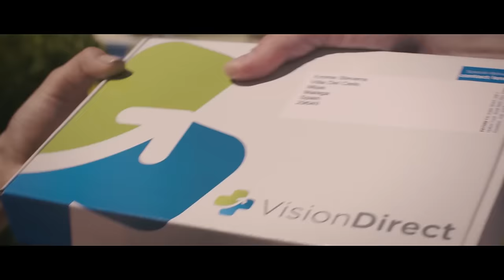Vision Direct Summer Advert 2016 – Gizmo’s summer adventure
Catch Gizmo the pug’s summer adventure in the new Vision Direct ad!

Gizmo is enjoying a relaxing holiday with his family. Unfortunately taking in all the sights isn’t an option for Emma, who’s run out of her contact lenses!
While Gizmo and Emma wait for the delivery to arrive, a chance meeting leads to a little holiday romance and a big summer adventure.

Watch and win competition:

Keep your eyes out for the answer to our watch and win competition question and you could win one of four £50 Amazon vouchers!